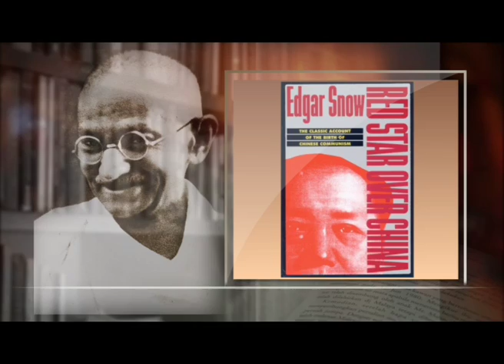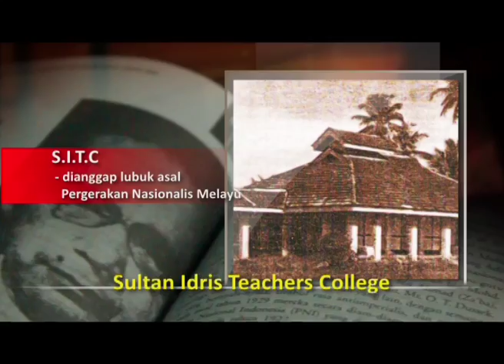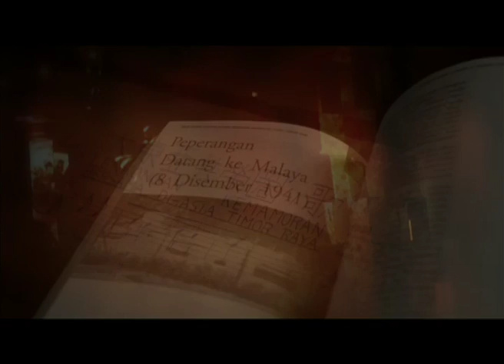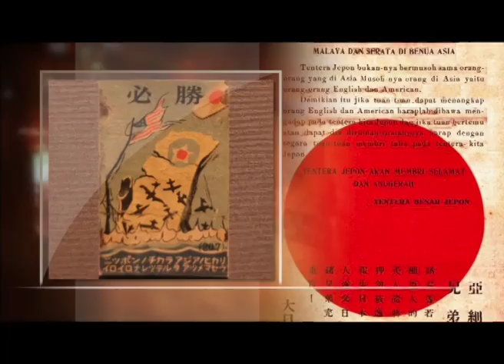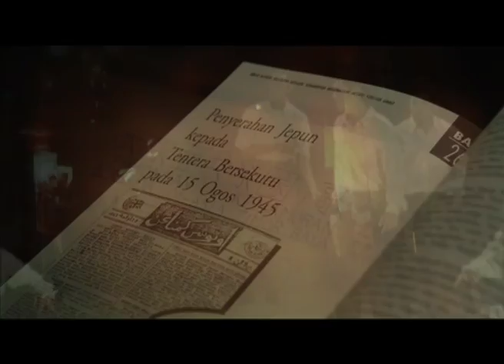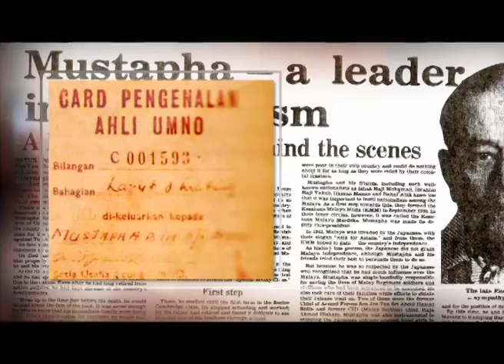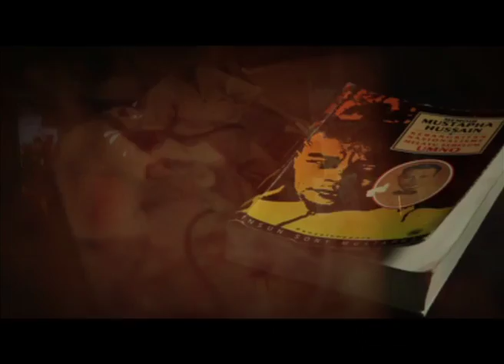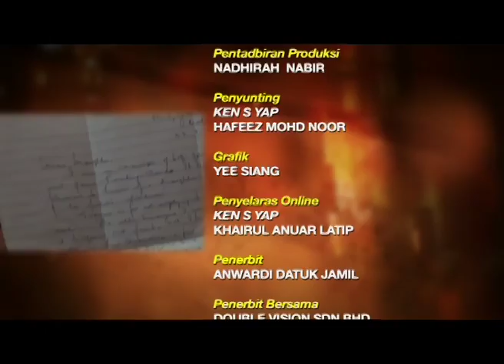BayuMerdeka: The story of Mustapha Hussain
A documentary about pioneer Malay nationalist Mustapha Hussain. The only Malay mentioned as a World War 2 hero in the Singapore National Museum War Gallery.